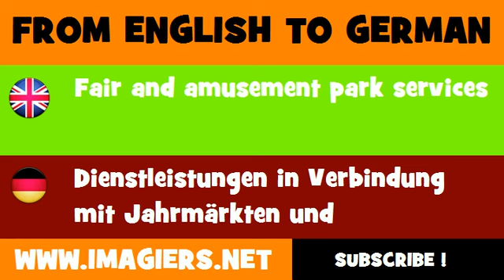FROM ENGLISH TO GERMAN = Fair and amusement park services